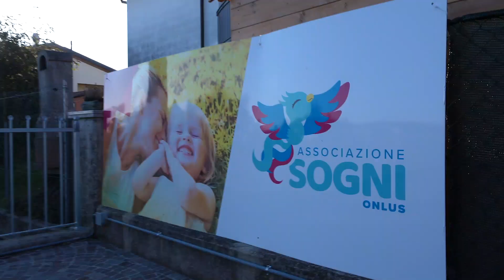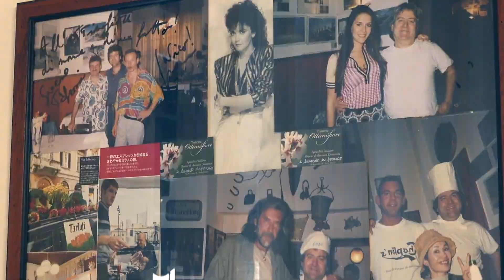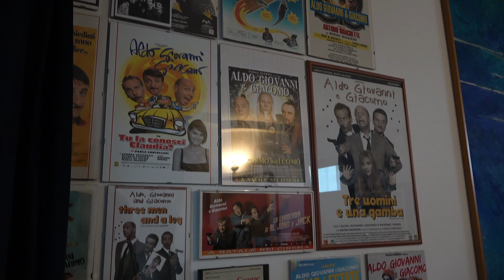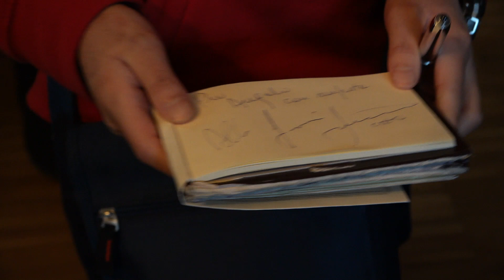Angelo incontra Aldo, Giovanni e Giacomo.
Con la scusa di incontrare dei nuovi dottori, abbiamo portato Angelo in centro a Milano. Senza svelare nulla, lo abbiamo accompagnato nello studio dove ad attenderli c'erano proprio loro: Aldo, Giovanni e Giacomo.

Un incontro sperato e voluto con tutto il cuore da Angelo, che nutre per loro una profonda ammirazione.

Risate, scherzi, barzellette hanno caratterizzato il loro incontro!

Un grazie speciale, oltre ai comici e alla loro manager Francesca, soprattutto al comando dei Vigili del Fuoco di Piacenza che hanno sostenuto il sogno di Angelo!